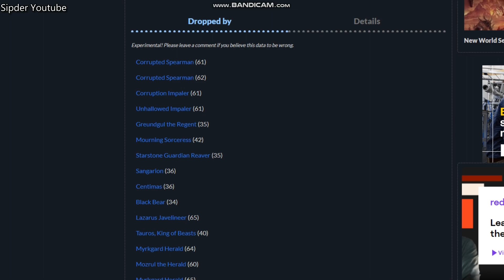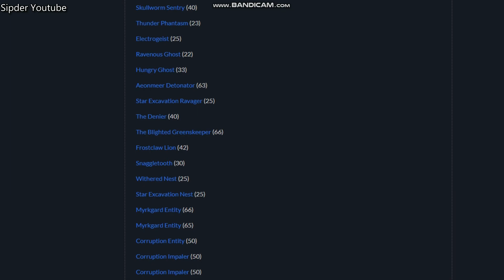Silver Leaf New World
This video shows Silver Leaf New World.